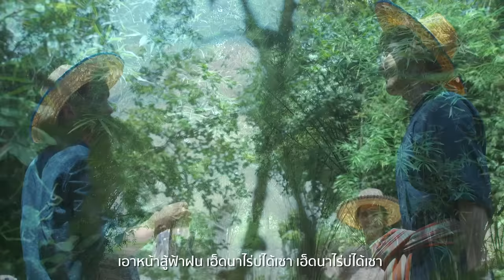อีสานบ้านเฮา Ost.มนต์รักหนองผักกะแยง | รวมศิลปิน | Official MV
อีสานบ้านเฮา Ost.มนต์รักหนองผักกะแยง

ศิลปิน  :  ณเดชน์ คูกิมิยะ, เมลดา สุศรี, เต๋า ภูศิลป์ , อนุสรา วันทองทักษ์, แดนนี่ ลูเซียโน่, นับตังค์ นันท์ณภัส
คำร้อง/ทำนอง  :  พงษ์ศักดิ์ จันทรุกขา

ฟังเพลงอีสานบ้านเฮา

หอมดอกผักกะแยง  ยามฟ้าแดงค่ำลงมา
แอ๊บแอ๊บ เขียดจานา  ร้องยามฟ้าฮ้องฮ่วนฮ่วน
เขียดโม้เขียดขาคำ เหมือนหมอลำพากันม่วน
เมฆดำลอยปั่นป่วน ฝนตกมาสู่อีสาน
หมู่หญ้าตีนกับแก้ ถูกฝนแลเขียวตระการ
ควายทุยเสร็จจากงาน เล็มหญ้าอ่อนตามคันนา
รุ่งแจ้งพอพุ่มพู่   ตื่นเช้าตรู่รีบออกมา
เร่งรุดไถฮุดนา  รีบนำฟ้าฟ่าวนำฝน
อีสานบ้านของเฮา อาชีพเก่าแต่นานดน
เอาหน้าสู้ฟ้าฝน  เฮ็ดนาไร่บ่ได้เซา  เฮ็ดนาไร่บ่ได้เซา

*ม่วนเย๊ย..ฮะโอโอ้หนอ
ฮ่ะ โอ้ โอ่ โอ้ โอ้ โอ้ โอ้หนอ ฮะโอ้ โอ่ โอ้ โอ่ โอ โอ่ โอ โอ่ โอ โอ้ ...หนอ
ม่วนเอยม่วนเสียงกบ ร้องอ๊บอ๊บ กล่อมลำเนา
ผักเม็กผักกะเดา ผักกระโดนและผักยีฮีน
ธรรมชาติแห่งบ้านนา ฝนตกมามีของกิน
ฝนแล้งแห้งแผ่นดิน ห้วยบึงหนองแห้งเหือดหาย
มาเด้อมาเฮ็ดนา  มาเด้อหล้าอย่าเดินผ่าย
นับวันจะกลับกลาย บ่าวสาวไหลเข้าเมืองกรุง
เสียงแคนกล่อมเสียงซุง ตุ้งลุงตุ้ง แล่นแตนลุ่งตุง
เสียงแคนกล่อมเสียงซอ อ้อนแล้วอ๋ออ้อนอีแล้วอ๋อ
มาเด้อมาช่วยกันก่อ อีสานหนอ...บ้านของ...เฮา

(*ซ้ำ)